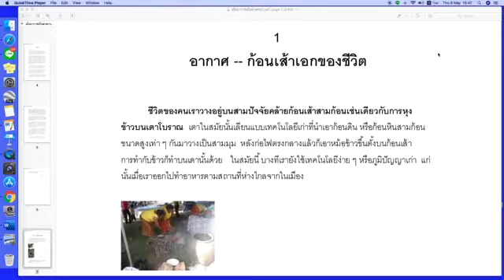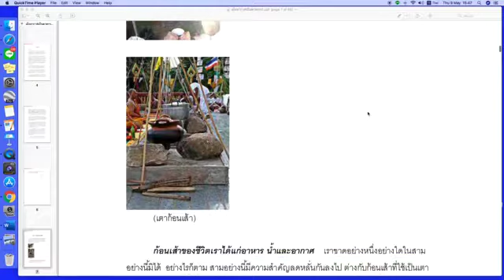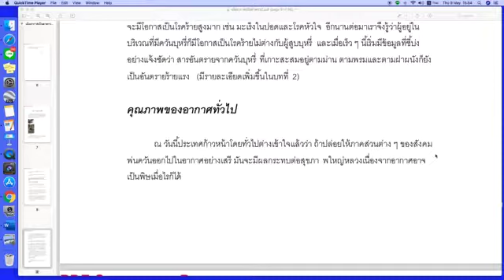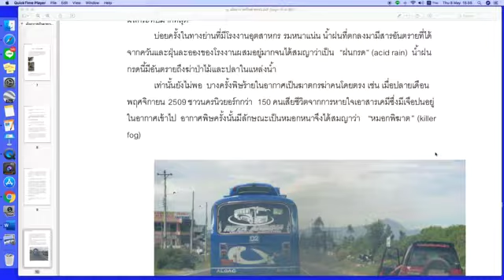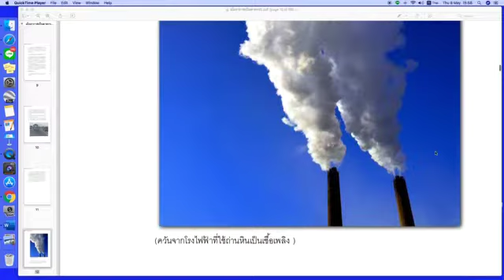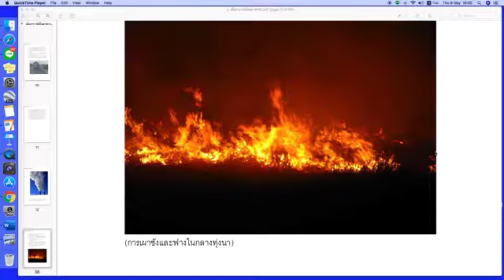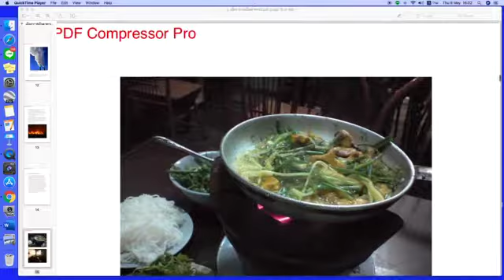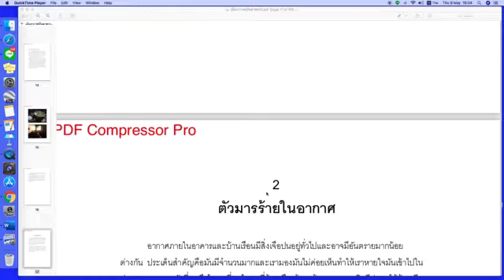เมื่ออากาศเป็นฆาตกร ดร ไสว บุญมา ตอนที่๒480p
ทุกท่านสามารถเข้าไปอ่าน/ดาวน์โหลดเอกสารได้ที่นี่ หรือที่เว็บไซต์วิทยาทานของมูลนิธินักอ่านบ้านนา (เพื่อประโยชน์สาธารณะไม่สงวนสิทธิ์) ด้วยความกรุณา และขอคารวะ ดร.ไสว บุญมา